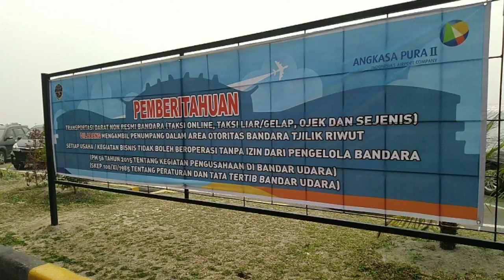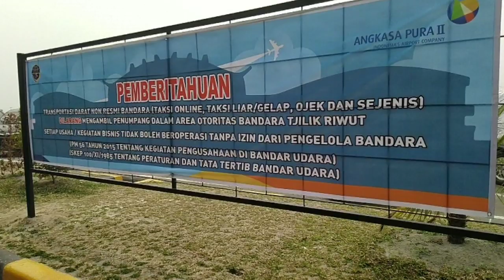OKTOBER 2019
Asap sedang pekat lalu terang benderang kemudian pekat lagi

Saat itu akan hilang - NYALAKAN LONCENGNYA BIAR NOTIFICATION JALAN TERUS
Kenangan hanya memori apalagi memori card bisa hilang
Beli harddisk kebesaran makanya taruh di awan-awan kelam nan kelabu apalagi kini sudah ada google suite terutama for education kita bisa dapat unlimited,
sebagai Hokagge rupanya ada profitnya dapat belajar.id juga selain bantuan government

Karena bitly tidak berkenan lagi mengeshort setiap saham yang saya bagikan kepadanya.